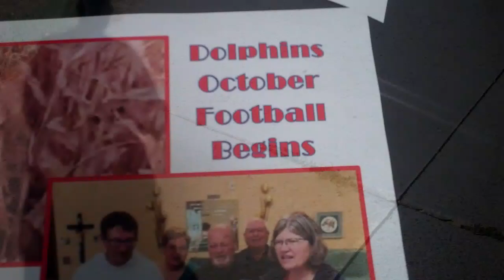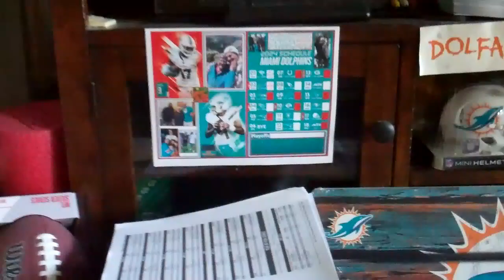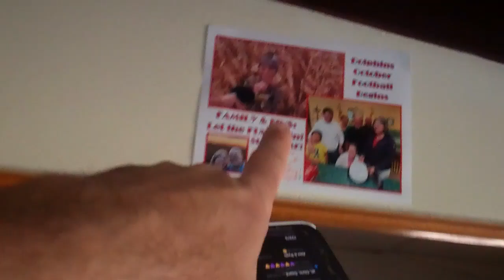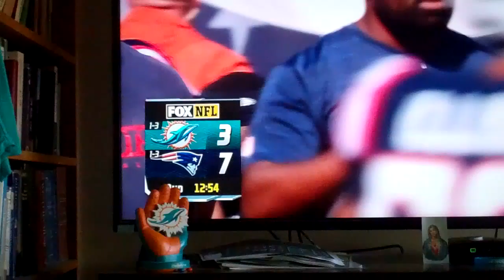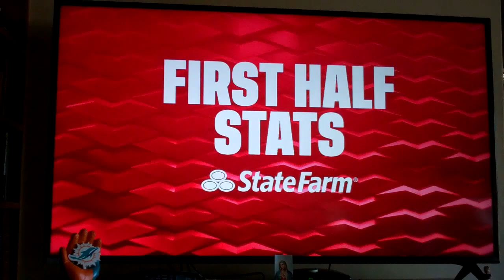Oct. 6, 2024 FINS@Patriots*Week 5*1st Half*If you like ugly, watch this now!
This was torture to watch.  Low-quality football at it's very best.  Depressing.  But, that is the current state of the Dolphins.  Could they find a way to overcome such sloppiness?